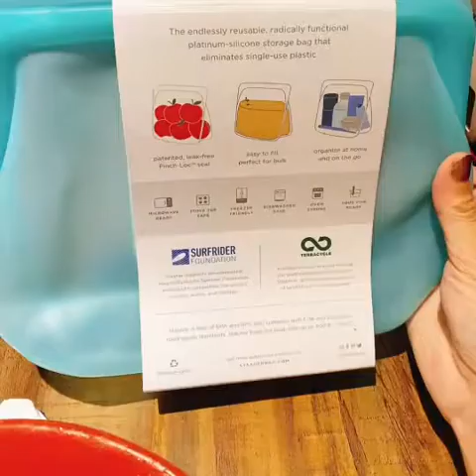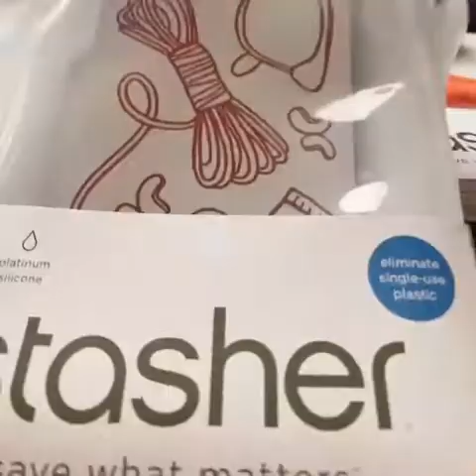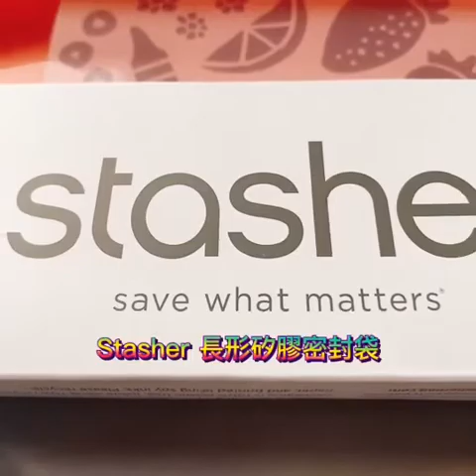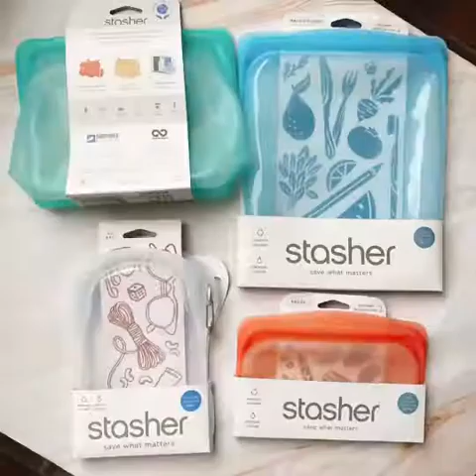對你家很多塑膠袋感到困擾嗎？🌍 一起愛地球 ｜相見恨晚的STASHER 環保矽膠密封袋｜可放洗碗機！可微波！可冷凍！可站立！太讚的環保袋！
🌍 一起愛地球 好嗎？不知道是否海邊住久了真的環保意識會很抬頭！只要每每看到從海邊飄上來的塑膠垃圾等，我不禁想，現代文明所帶來的代價，也許都默默反應在環境中，塑膠微粒應該都略有所聞，不要說地溝油，光是海洋生物不知吃幾年塑膠，這些想想食安問題真的不容小覷！

這次去小琉球印象比上次更有感，我看到好多在地人都會拿便當盒去裝外食，對於垃圾運送的問題看得出來在地人很努力減塑！大家去小琉球請多使用「咕咕幣」租借環保便當盒跟飲料杯喔！（不限次數！佛心！）*購物袋真的要帶著！

所以迷那桑，一起 環保愛地球 吧！像貝兒這麼囉唆的人，有時候出去餐廳吃不完想打包， 美國Stasher白金矽膠密封袋 完全正中我意，跟大家分享很適合我的這四款心得❤️

🌍 Stasher 站站矽膠密封袋-湖水藍 $850
我太愛這款！！可以站立的矽膠密封袋完全正中我心！可容納1656ml/128g的容量，湯麵外帶完全可以！！！

🌍Stasher Go 隨行矽膠密封袋-雲霧白$780
看到掛勾眼睛都亮了！之前每次去朔溪都要用很古老的防水袋，現在這有款我一心就想要去拍瀑布了！可容納532ml/89g的隨行包，回收鋁環更輕薄小巧，其腳踏車或是露營都有夠適合！

🌍Stasher 大長形矽膠密封袋-藍$850
26x21公分的大長袋我個人拿來裝蝦蝦很滿意！耐溫從200度到-40度的冷凍冷藏都大丈夫！平常冷凍庫分裝說真的很浪費塑膠袋！尤其小的那種分裝袋！而且水汽其實都會跑進去，自從用了密封袋裝蝦蝦，要烹煮更方便都不用每次還要用力掰開！非常推薦拿來做舒肥喔！

🌍Stasher 長形矽膠密封袋-紅$390
18.5x11.5公分的大小，好適合拿來裝吃不完的餅乾了！台灣這種潮濕的空氣，打開放一個晚上隔天就變軟的節奏，密封真的好需要！而且小巧尺寸，拿來裝出差用的洗滌用品超方便！

⚠️限時團購11/4~11/10 23:59準時關單！
▲運費說明 ：運費$80，外島$130，滿千免運，國外不寄送。
▲出貨時間 ：結團後統一出貨，預計7-9個工作天完成(國定例假日除外)
▲付款方式 ：虛擬帳號、信用卡
▲LINE: @963rhgmo

👉美國Stasher白金矽膠密封袋開團重點：
➊專利Pinch-loc™ 封口設計輕鬆按壓就密封，無孔表面更保食材新鮮。
➋安心製程不因時間而降解，冰箱｜烤箱｜電鍋｜洗碗機｜微波都可耐久使用！
➌真正100%不塑 (非塑膠條封口) 食品級白金矽膠 ，無毒無味好安心！

⚠️首頁自介也有連結！

DM on @popyummy_mag